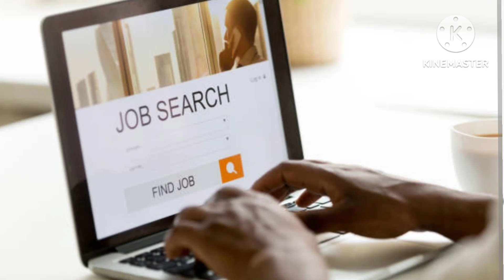CHAITRA NAVARATRI POOJA VIDHANAM|ವಸಂತ ನವರಾತ್ರಿ ಸರಳವಾಗಿ ಮಾಡುವ ವಿಧಾನ|ಎಷ್ಟು ದಿನ ಮಾಡಬೇಕು?ಸಂಪೂರ್ಣ ಮಾಹಿತಿ